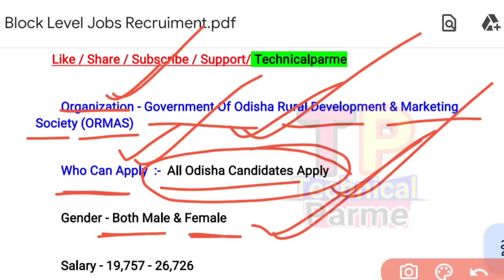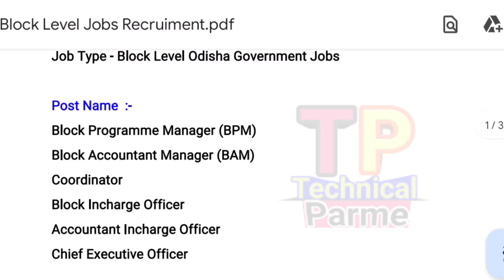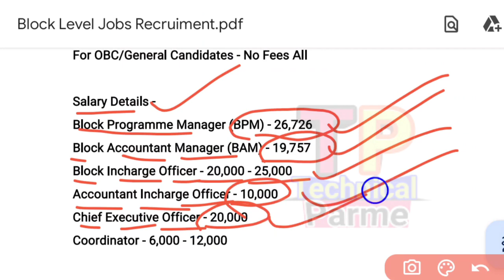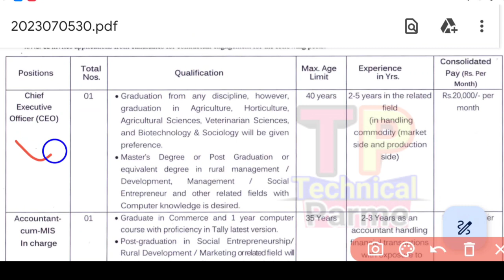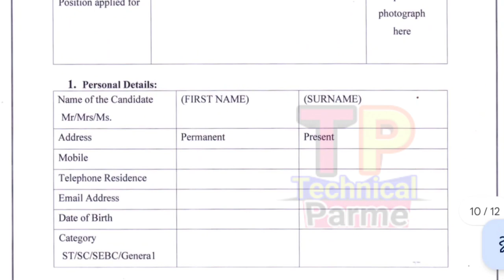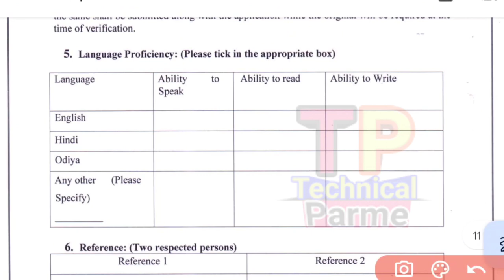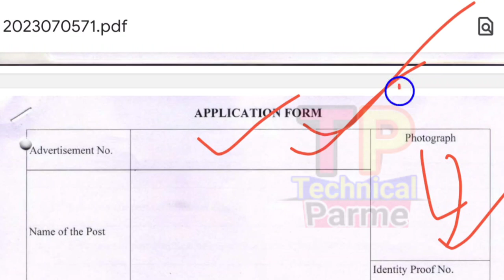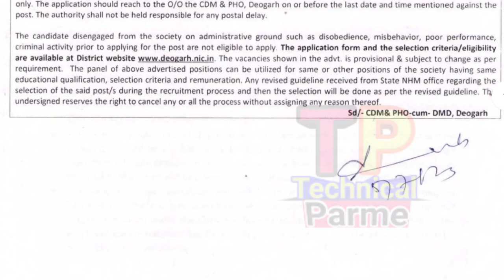Block Level Government Jobs In Odisha/Odisha Govt Jobs 2023/Odisha Job Updates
@ Parme Majhi